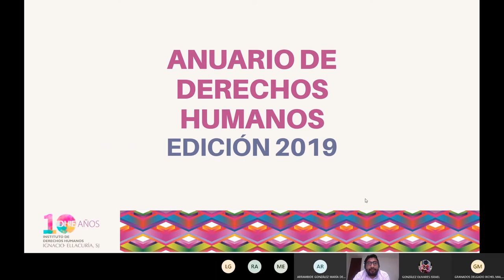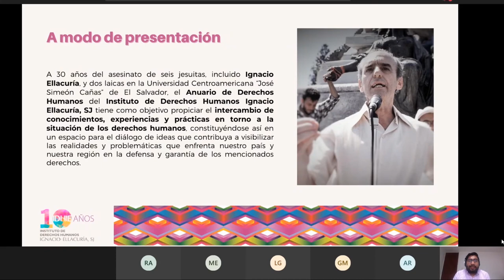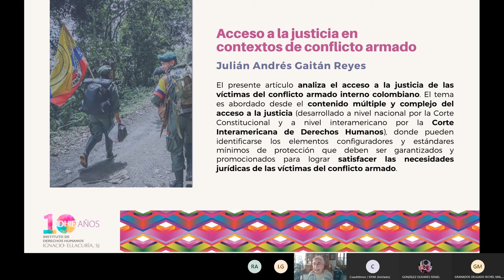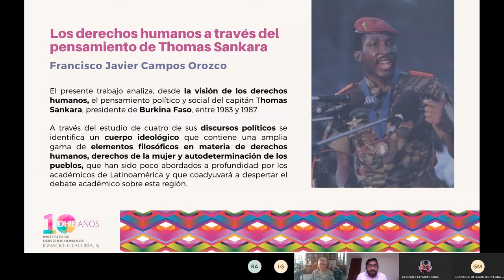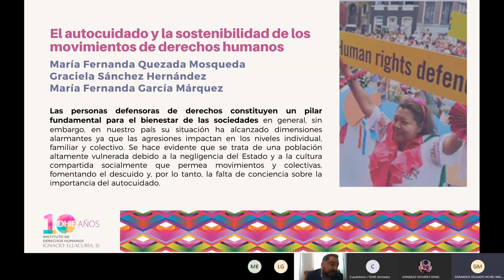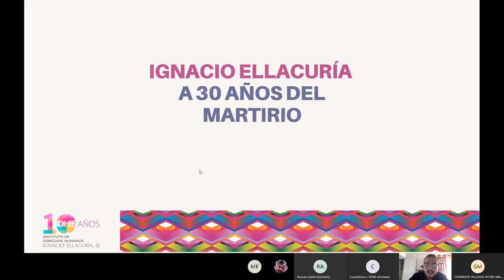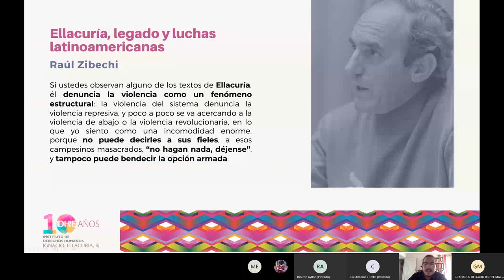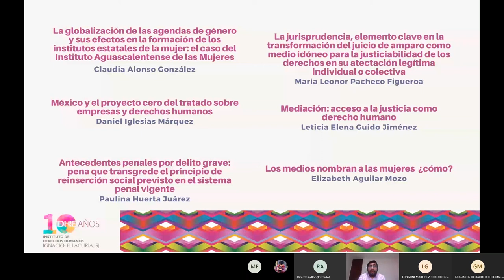Presentación del Anuario de Derechos Humanos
El Instituto de Derechos Humanos Ignacio Ellacuría de la IBERO Puebla te invita a ver presentación del Anuario de Derechos Humanos Edición 2019.

Presentan:
María Eugenia Sánchez Díaz de Rivera.
Roberto Giordano Longoni Martínez.
Ricardo Ayllón González.

Modera:
Cuauhtémoc Cruz Isidoro.